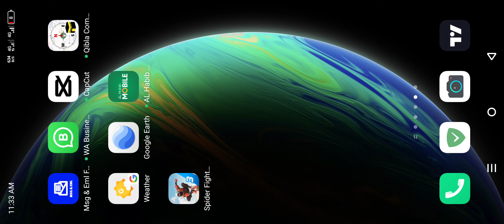hey i am chief